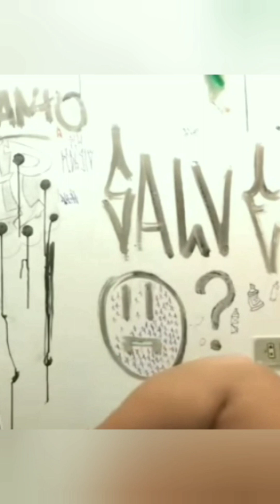Vídeos engraçados tente não rir impossível